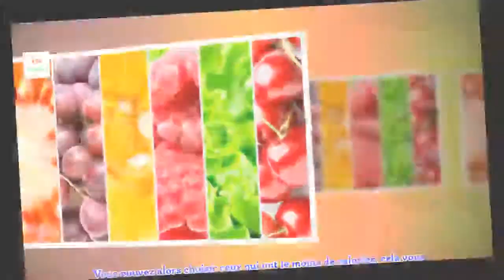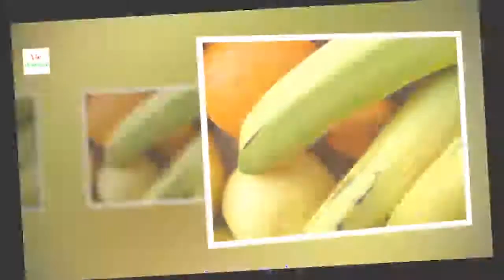Quels sont les fruits les moins caloriques?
Si vous suivez un régime faible en calories pour maigrir, il se peut que le plan alimentaire vous autorise à manger un fruit en cours de matinée. Ce régime peut également vous autoriser à manger les fruits les moins caloriques lors du dîner. Il faut alors faire attention, car certaines espèces ne sont pas aussi « amincissantes » que l’on pense. Dans cet article, nous vous en dirons plus à ce sujet.